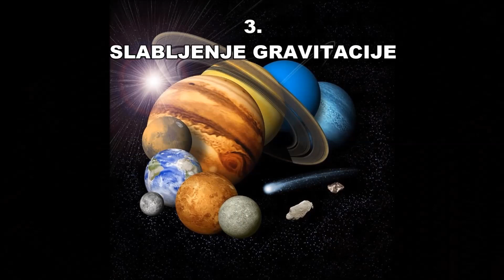5 NAJVEĆIH PRVOAPRILSKIH ŠALA